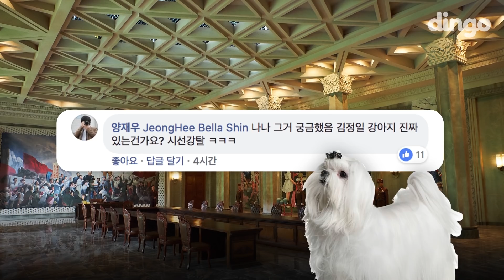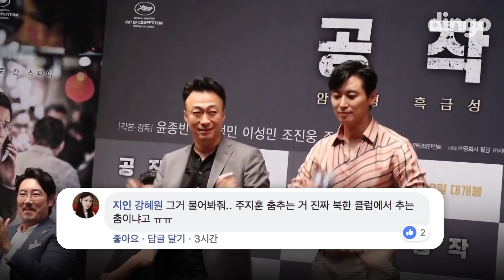[광고] 주지훈 딴스의 비밀! 공작 감독님한테 물어봤다! | 딩고무비 그것이 알고싶다 | 황정민 이성민 조진웅 주지훈)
주지훈 딴스의 그런 비밀이!?
궁금한 거 감독님이 다 알려줌~ 영화 다시 봐야함